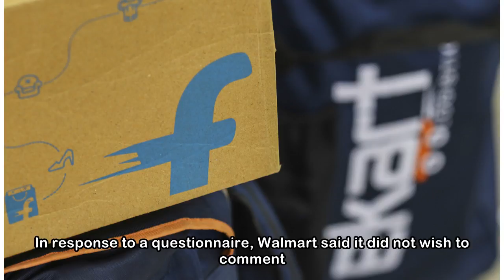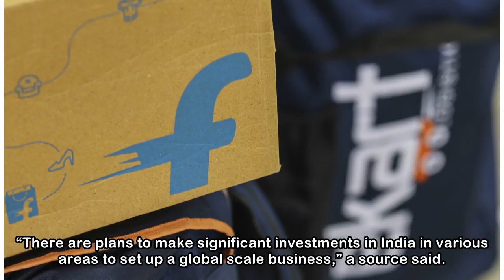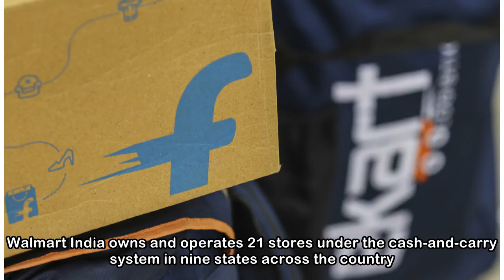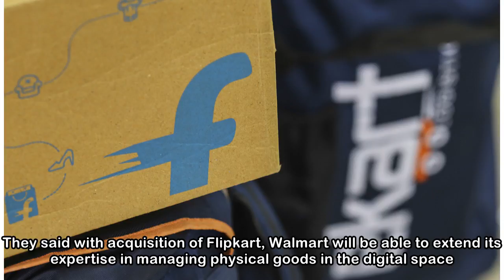Walmart plans $2-3 billion push for Flipkart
Sidhartha K and Surojit Gupta | TNN | Updated: May 7, 2018, 09:34 ISTA larger equity base and fresh capital are seen to be critical for Flipkart to take on Amazon in IndiaWalmart is expected to get a ...